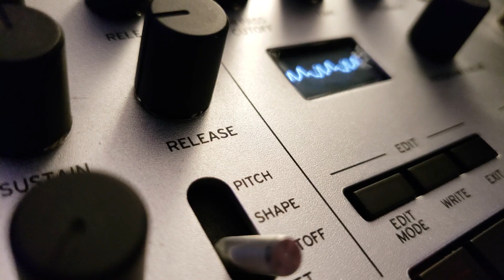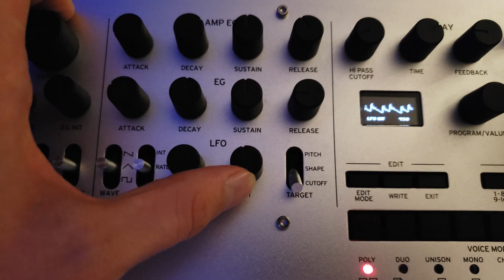zaleschukmusic - Tabby Cat